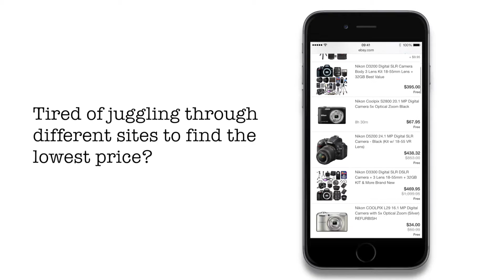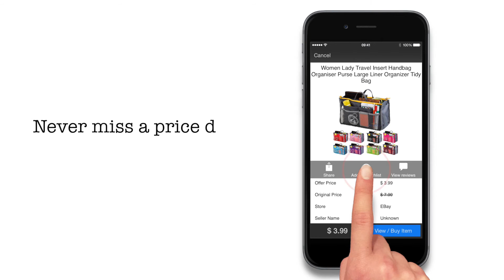Prizap HD iOS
Prizap lets you compare prices from retailers like Amazon, eBay and Walmart to find the best deals on brands like Nike, Apple and Adidas. Now, all online offers from the biggest retailers are under one roof. Never go shopping without Prizap’s online deals again. Find the biggest deals from retailers like: